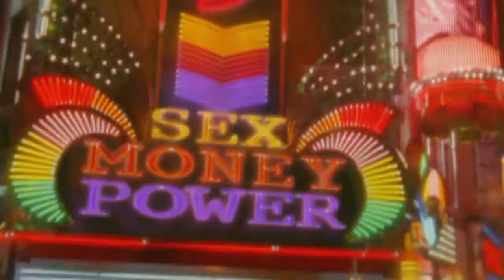ENTER THE VOID @ El Vampirascopio (8.1.11)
Una pelicula de Gaspar Noé // sábado 8 de enero // 6pm // La Bodega Aragón (Ave. Negrete, entre 8va. y 9na.) // Tijuana, MX //